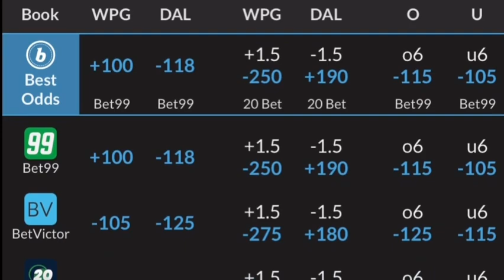10/30/2022 Chandler Stephenson Tripping: Goal or No Goal??